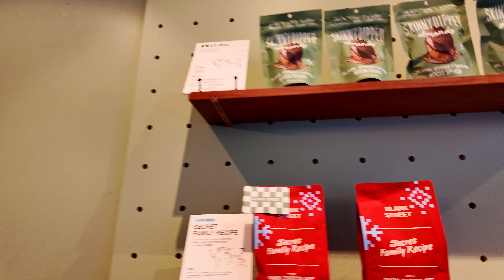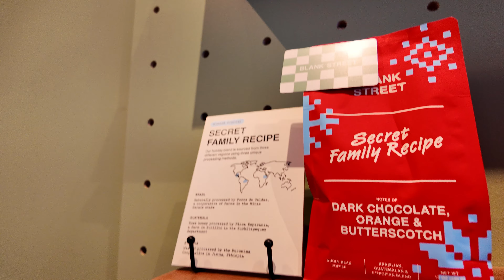check ur coffee privilege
the boys suffer in New York and I taste one of the worst espressos of my life

NEAT Competition Glasses
Timemore Black Mirror
GDealer Scale
Knockbox: Generic Knockbox
Cups: NotNeutral Vero + Lino
Coffee Gator Canister
Thirdwave Water Espresso Profile

Filming Equipment:
Dji Osmo Pocket 3
Dji Mic
Sutefoto P80
Sony A7C
Sony A7IV
Sony ZV-1
Movo WMX-1
Synco M3
Synco G2